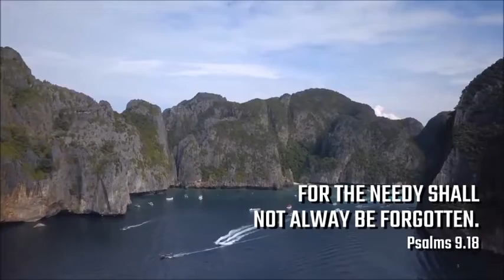Daily Bible Verse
JESUS AD 2022
Video Editing
I am a Professional Video Editing and animation designer with experience of more than 12 years.
Product Launch Videos, Animated Videos, Recipe Videos, Event Videos, Music Videos, Cartoon Videos, Company Presentations for your Business and etc.) All the videos will be delivered in any video format,  Fast Delivery, There will be the unlimited revision. Your satisfaction is 100% guaranteed, Receive a custom order. Please give me a chance to prove it. So I am here waiting for you.

Functional:
Planning and designing for Add printing designs & multimedia presentations using Multimedia tools. [ Quality Design | 100% Satisfaction | High-Quality Files | Fast Communication ]

Technical Skills :
Coral Draw  |  Adobe Illustrator  |  Adobe Indesign |  Adobe Photoshop  |  Adobe Premier |  Adobe  Aftereffects  |   Adobe Audition.

Amazon Products Mega Offer Sale

Sony HT-S20R 5.1 Channel

Philips 80 cm (32 inches)

Dell Vostro 3491 14-inch FHD Laptop

LG 80 cms (32 Inches) HD Ready LED Smart TV 32LM560BPTC

LG 19-inch  HD Ready Monitor, TN Panel with VGA, HDMI Ports - 19M38HB

Dell Inspiron 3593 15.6-inch FHD Laptop (10th Gen Core i3-1005G1/8GB

DELL Vostro 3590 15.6-inch FHD Laptop (10th Gen Core i5-10210U/8GB

Dell Optiplex 380 Desktop (Intel Core 2 Duo E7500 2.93 GHz, 4 GB

Dell Inspiron 22 3280 All-in-One Desktop (Core i3 (8th Gen)/4GB RAM

Black Pearl Lifestyle Glass Top Gas Stove, 4 Burner Gas Stove

Milton Premium 3 Burner Glass Top (Black)

Elica Vetro Glass Top 3 Burner Gas Stove

Angelie 6171 Makeup kit+7 Piece Brush Set for Women (Pink)

ADS Color Series Makeup Kit (8 Eyeshadow, 1 Power Cake, 8 Lip Color

Adbeni Festive Speciality Exciting Deal Combo Makeup-Sets of 28 Pc

LG 80 cm (32 inches) HD Ready Smart LED TV

Redmi 108 cm (43 inches) Android 11 Series Full HD Smart LED TV

Sony Bravia 139 cm (55 inches) 4K Ultra HD Smart LED Google

Vu 126 cm (50 Inches) Premium 4K Series Smart Android LED TV

Acer 127 cm (50 inches) I Series 4K Ultra HD Android Smart LED TV

Kodak 126 cm (50 inches) 4K Ultra HD Smart Android LED TV

TCL 125.7 cm (50 inches)  4K Ultra HD Certified Android Smart QLED TV

Croma 127 cm (50 Inches) 4K Ultra HD Smart LED TV

OnePlus 125.7 cm (50 inches) U Series 4K LED Smart Android TV

Sony Xperia 1 iv XQ-CT72 Dual Sim 12GB 256GB 5G (Purple)

BlackBerry Micro USB Bold 4 9900, Box Pack for Smartphone

BlackBerry Passport 4G, 3GB 32GB Black Colour, Box Pack.

Xiaomi 11 Lite NE 5G (Vinyl Black 8GB RAM 128 GB Storage)

Lava Agni 5G |64 MP AI Quad Camera| (8GB RAM/128 GB ROM)

Samsung Galaxy Z Fold4 5G (Beige, 12GB RAM, 256GB Storage)

Redmi Note 11 Pro + 5G (Mirage Blue, 8GB RAM, 128GB Storage)

vivo iQOO 7 5G (Monster Orange, 8GB RAM, 128GB Storage)

Redmi 8A Dual (Sky White, 3GB RAM, 32GB Storage)

Thanks.
Kind Regards.
G. Paulraj.